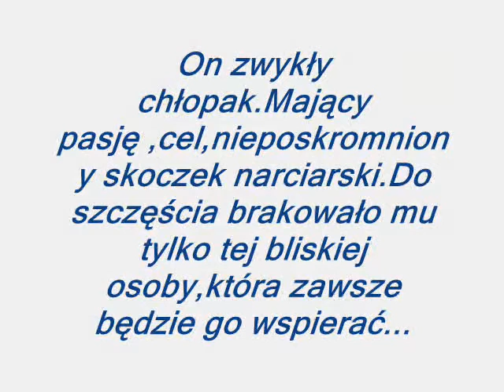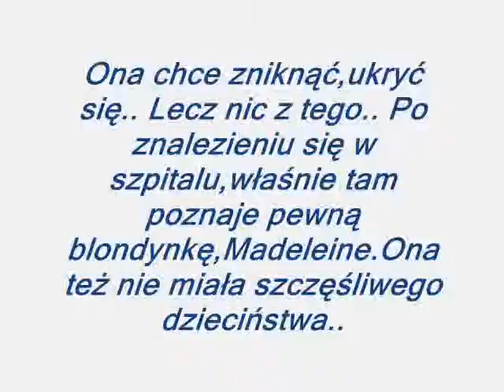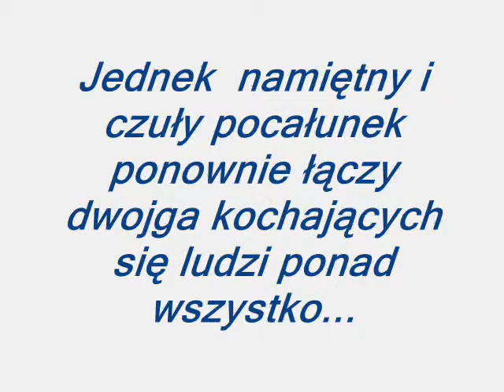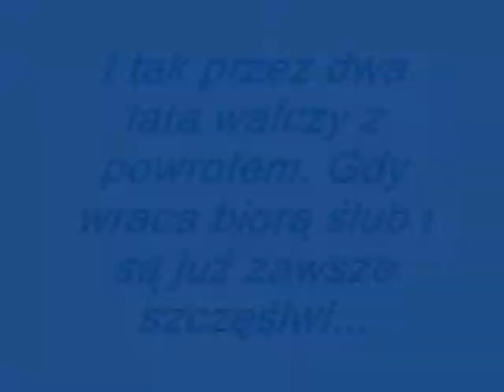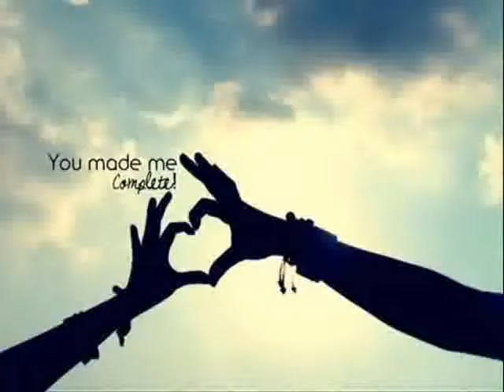Nowe lepsze życie przy Tobie!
Stronka skoków na facebooku:
▶opowiadanie :Przed miłością nie uciekniesz!